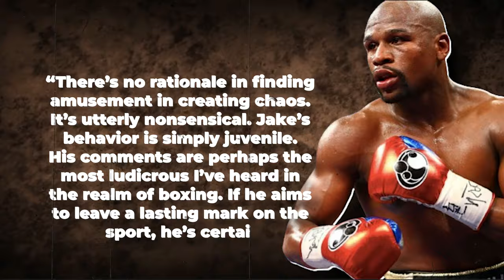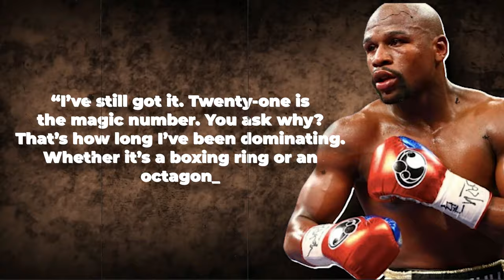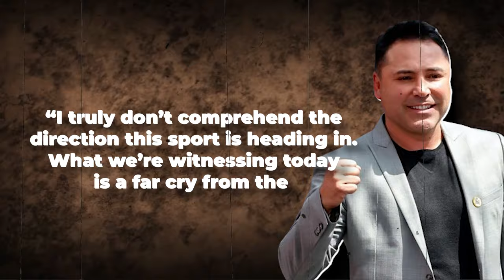Floyd Mayweather LOSES IT On Jake Paul For AB*SING Mike Tyson's Late Daughter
Floyd Mayweather has joined the chorus of voices responding to Jake Paul's insensitive remarks about Mike Tyson's late daughter. Following suit with others, Mayweather has once more targeted Jake Paul, delving deep into questioning various aspects of his character. Beyond merely addressing Jake Paul, Mayweather has also directed criticism toward boxing authorities, scrutinizing many of their decisions and actions.

Mayweather emphasizes the importance of excellence in training, fighting, and facilities, asserting that to be the best, one must have the best gym. He emphasizes that in his gym, they focus on their craft regardless of who else may be present, emphasizing a commitment to their own endeavors without causing harm to others.

If one were to inquire about Jake Paul's most regrettable utterance, undoubtedly it would revolve around his ill-considered comment regarding burying Mike Tyson alongside his late daughter, Exodus Tyson. Perhaps spoken in a fleeting moment of emotional disregard, the statement garnered swift and widespread condemnation.

From all corners of the globe, voices clamored for retribution, with even Floyd Mayweather joining the chorus of critics. The lead-up to their impending bout has been fraught with controversy, spanning from the ferocity of their training regimes to the verbal exchanges and the precariousness of the match itself, which has faced numerous threats to its viability.